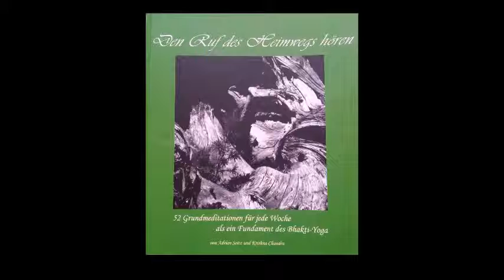49 Woche 49 Gottesbeziehung